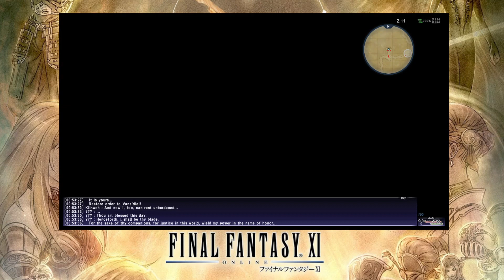Final Fantasy XI Relic Weapon Excalibur